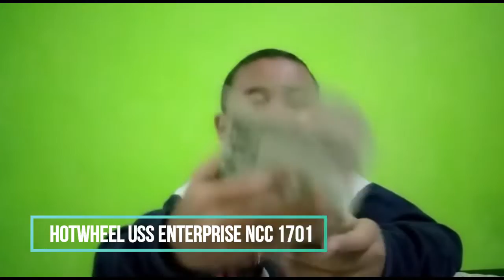Unboxing Hotwheel USS Enterprise 1701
Unboxing Hotwheel USS Enterprise 1701 hotwheel USS Enterprise